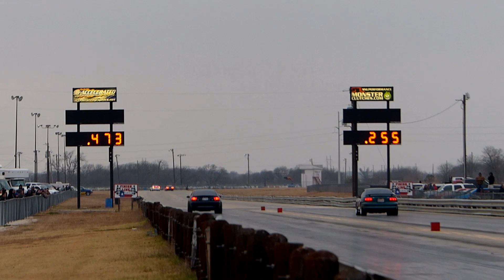Drag Racing Exotics vs the World Part 2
Part 2 Exotics vs the World
Northstar Dragway Denton / Sangar Texas
(video clips that were accidentally omitted from first video... oops)

Panasonic dmc-fz200 1080p mp4 30 fps video
wish a smidge of post processing -exp +cont +sat to  make up for the cloudy day and shooting though tire smoke.
shot in STD Note to self:  probably should have been in Vivid